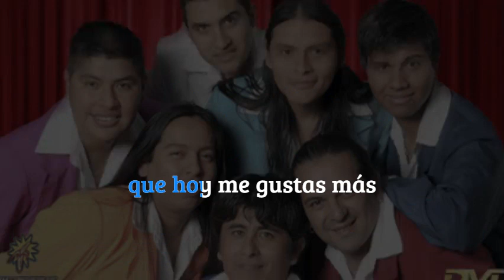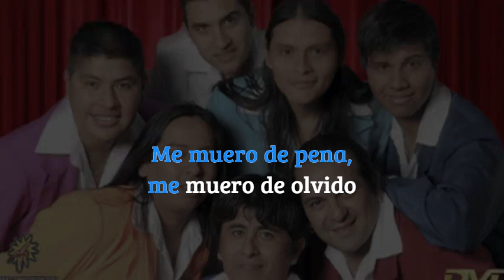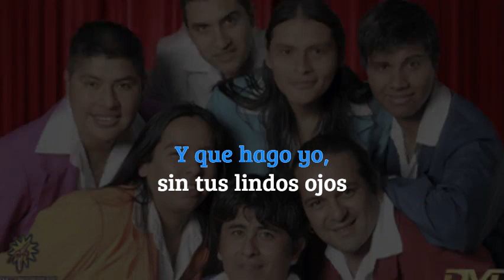Bandy2 ‐ Me sobran las palabras (letra)